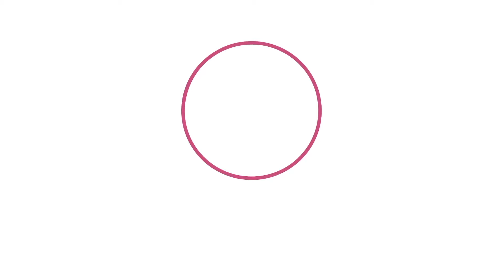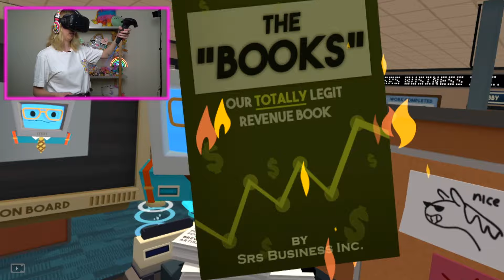I Made 1 Billion Dollars 💰In My New Office Job (Job Simulator VR)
I made ONE BILLION DOLLARS in VR Job Sim working in my new Office Job!! I definitely didn't cheat!!